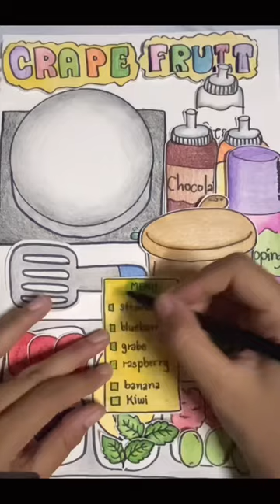[paperdiy] Making crape tutorial | Fruits crape